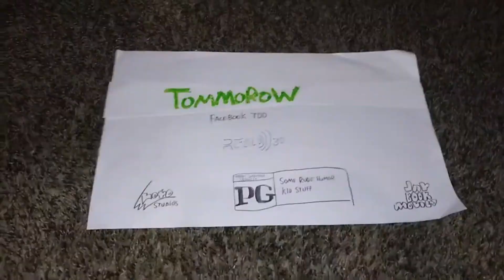Papereaters 3 - Tomorrow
PapereatersMovie.com